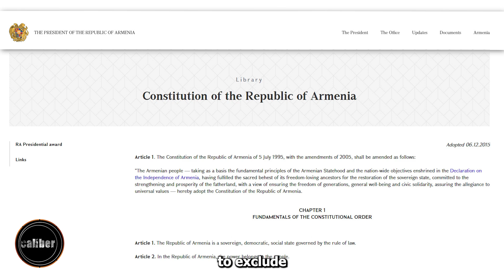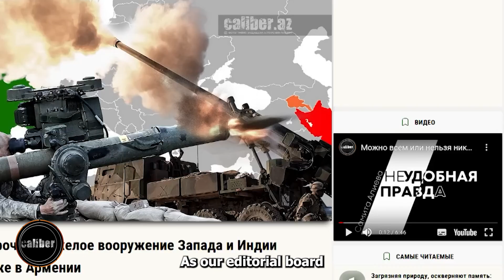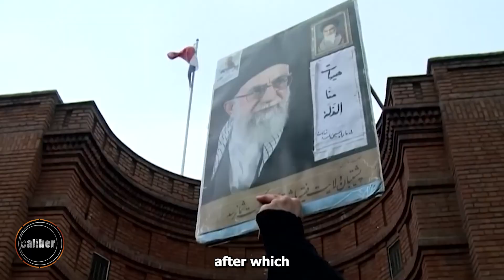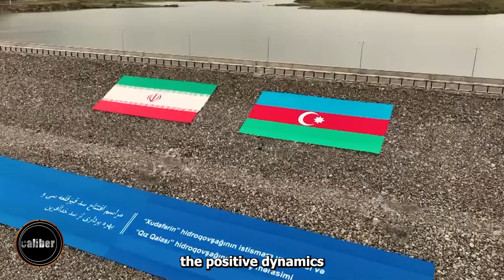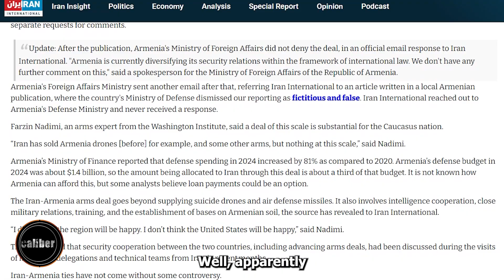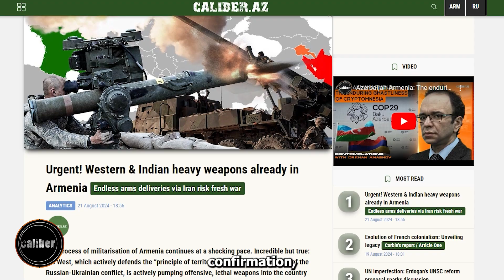Urgent! Western & Indian heavy weapons already in Armenia